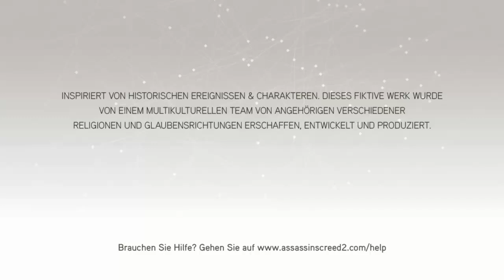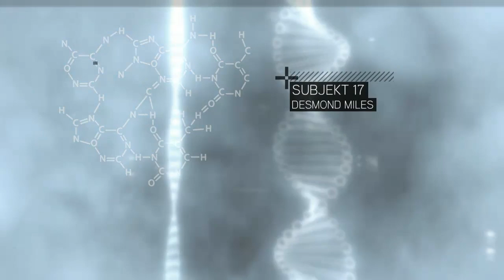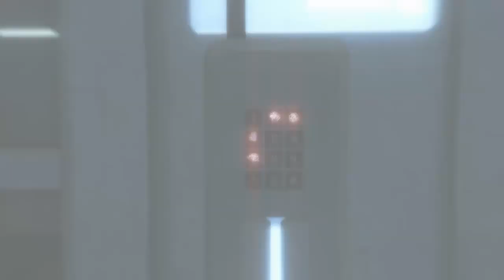Let's Play Assassin's Creed 2 German [HD] Part 1 -Die Geburt eines Helden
Hallo Leute!
Auf Wunsch einiger Leute habe ich mich doch noch dazu entschlossen Assassins Creed 2 zu Let's Play'en!
Wir starten auch schon gleich durch und schlüpfen in die Rolle von Ezio Auditore Da Firenze und erkunden das wunderschöne Florenz! Zunächst aber mal müssen wir vor den Templern flüchten und unsere erste Schlägerei ausfechten!